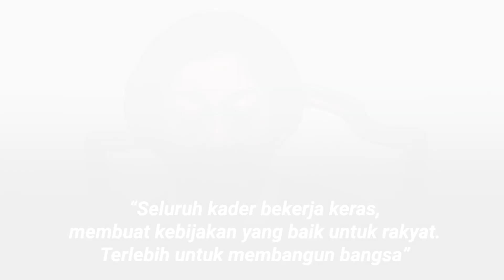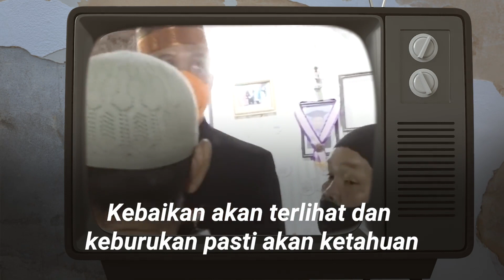Warga Kembalikan Bantuan Dari Ganjar Pranowo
Ganjar dinilai melakukan pencitraan karena membagi-bagikan bantuan. Padahal seperti yang diketahui sejak awal Ganjar memang rajin memberikan bantuan sampai membantu warga membangun rumah.

Apalagi, Ketua Umum PDI Perjuangan, Megawati Soekarnoputri juga telah mengintruksikan agar seluruh kader terus membantu dan memberikan yang terbaik untuk rakyat.

Sebelum dinilai melakukan pencitraan, tonton dulu fakta-fakta perjalanan Ganjar membantu dan membangun rumah untuk warganya.